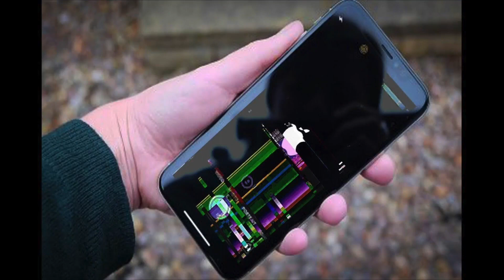What are Refurbished Phones? Should you Buy them? [Urdu/Hindi]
People often confused between Refurbished and used phones and today i am going to tell you difference about used and refurbished phone scams that are found in India and Pakistan.Hope you like this quick short video.

Lense: Kit lense 18-55mm
Editing Machine : MacBook Pro
Software : Final Cut pro x